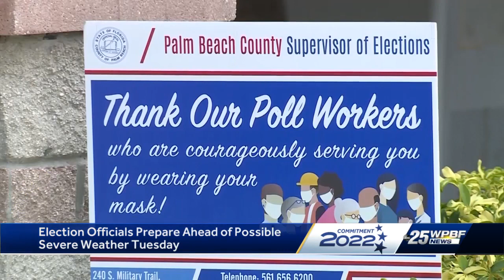Palm Beach County elections officials ready for possible severe weather on Tuesday